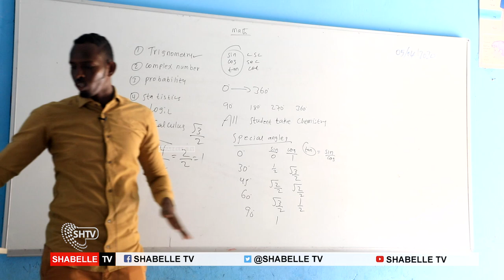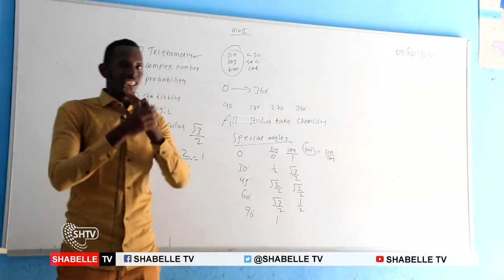Waalidiinta oo Codsaday in dib loo Furo Goobaha Waxbarashadda